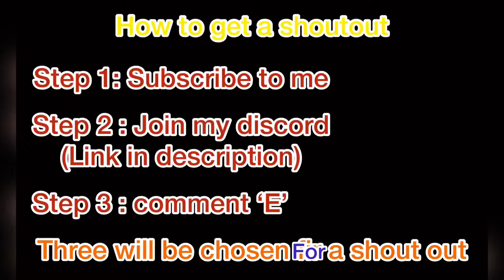Best 60 FPS Controller player!🔥